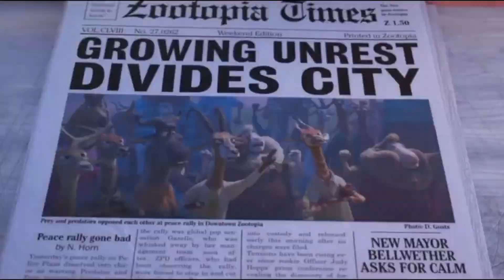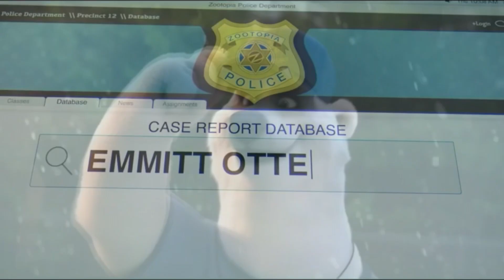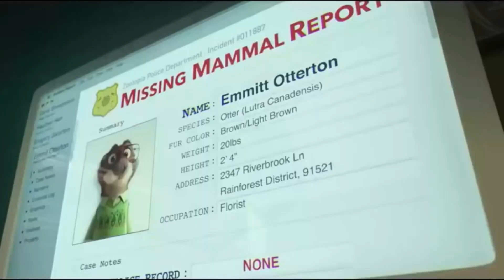JUDY HOPPS Análisis Personaje del dia 53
Un personaje principal que nos enseña muchas cosas wuuu